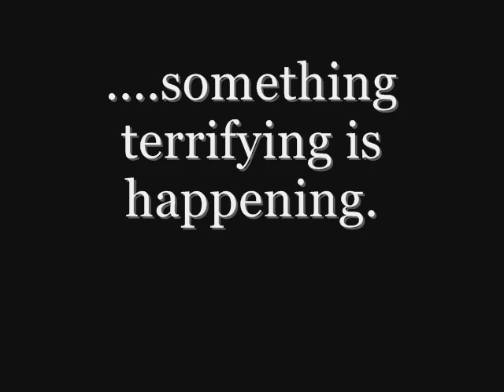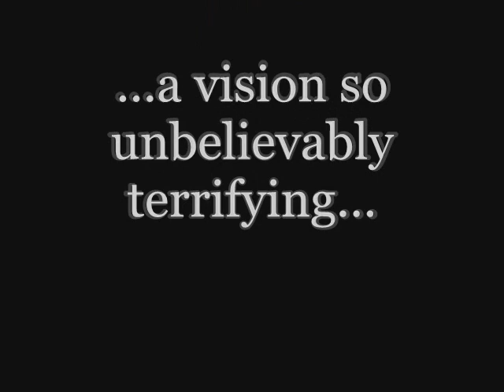Alfred Hitchcock's The Birds (1963) new Movie Trailer.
A new trailer I made for Alfred Hitchcock's classic masterpiece, that stars 'Tippi' Hedren, Rod Taylor, Jessica Tandy, Suzanne Pleshette and Veronica Cartwright.